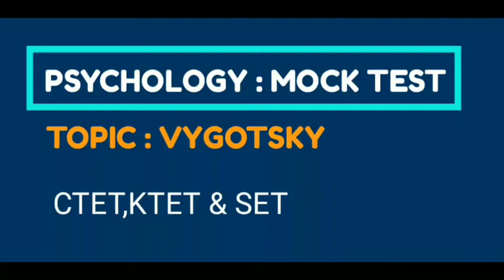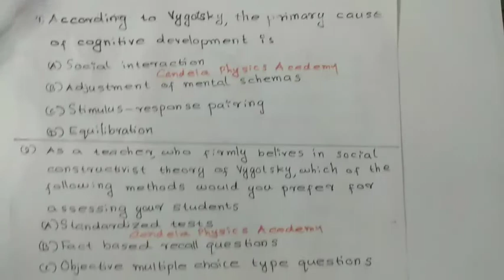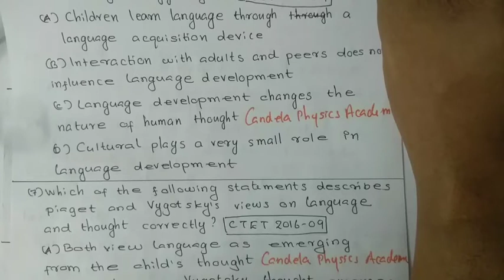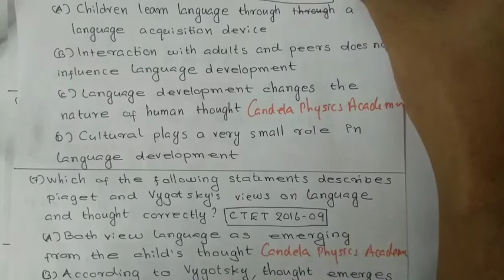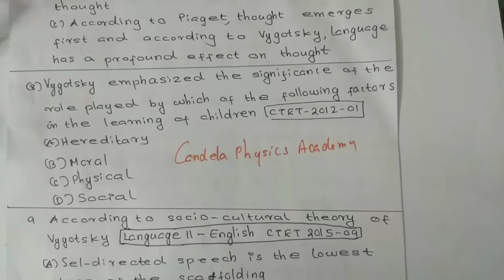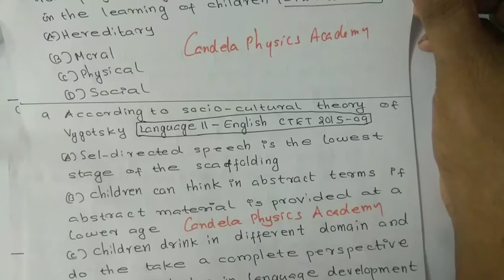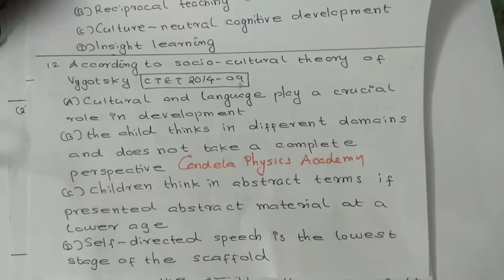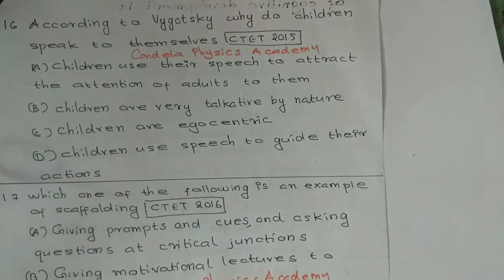CTET 2019 :child development psychology mock test 1